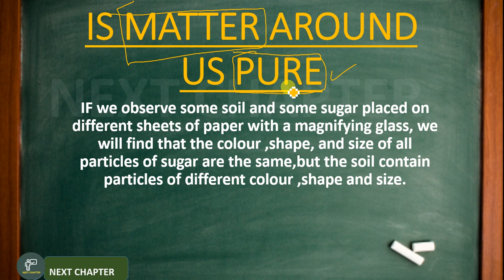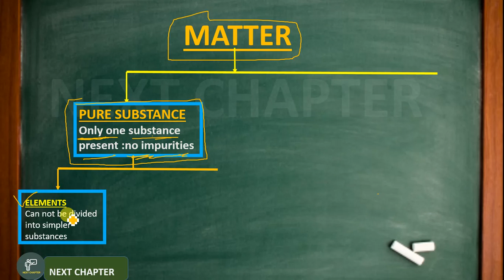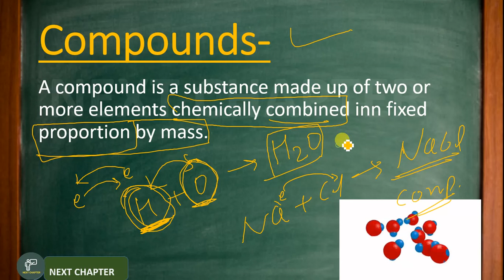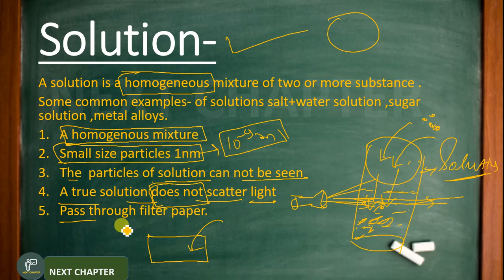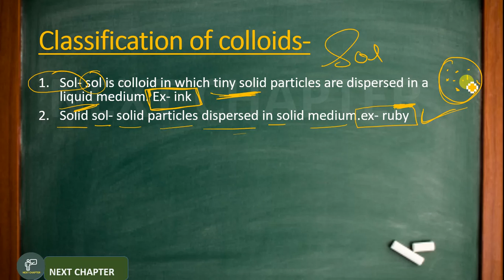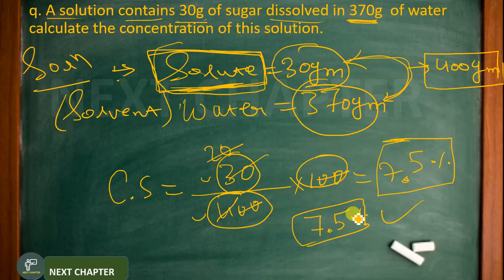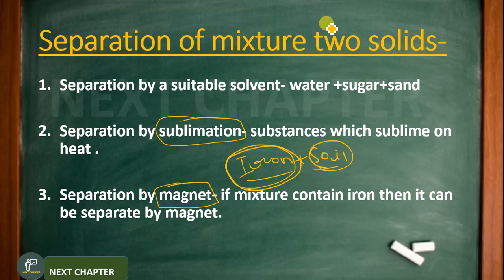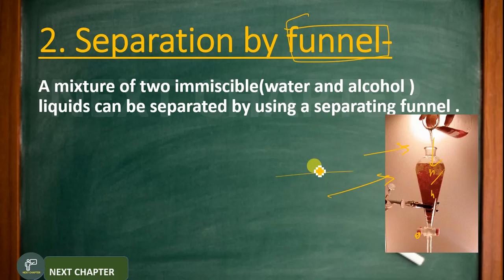Is matter around us pure chapter 2 class 9 | class 9 science | hindi | cbse |ncert | chapter2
chapter pdf in this chapter i explain about

1.pure and impure matter
2.mixture
3.homogeneous mixture
4.heterogeneous mixture
5.pure substance
6.solution
7.colloids
9.type of colloids
1.class 9 science